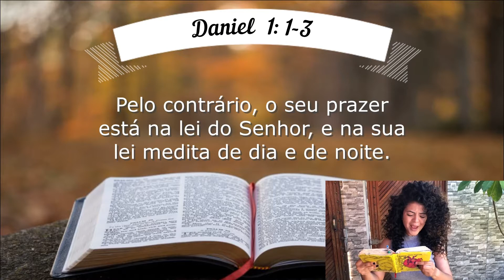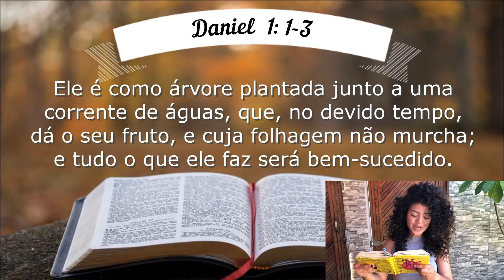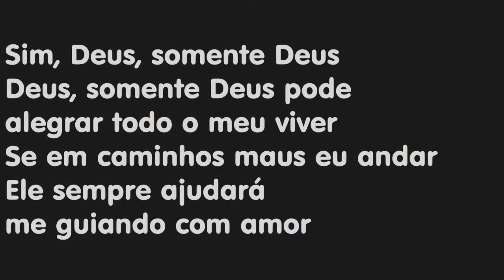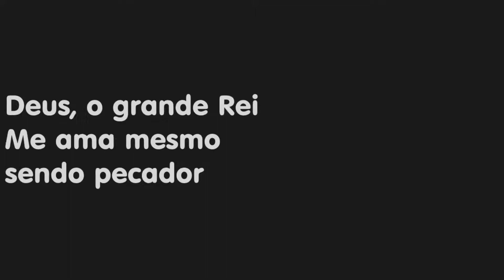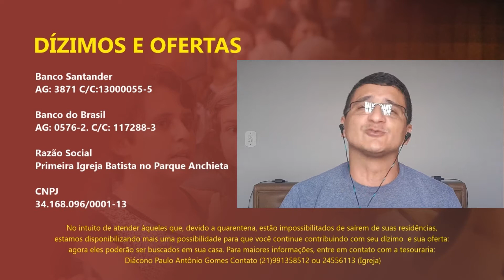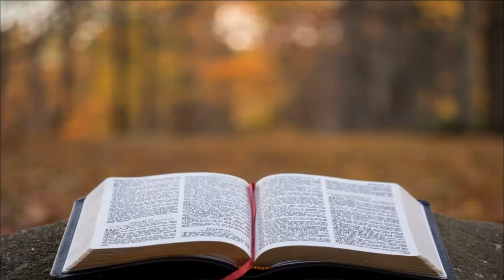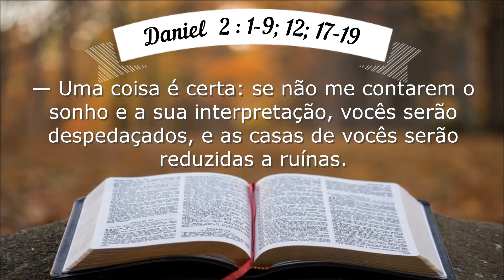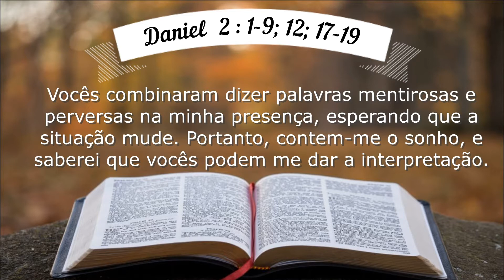CULTO ONLINE DIA 17/02 ÀS 20h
Reúna sua família e vamos juntos louvar ao Senhor.